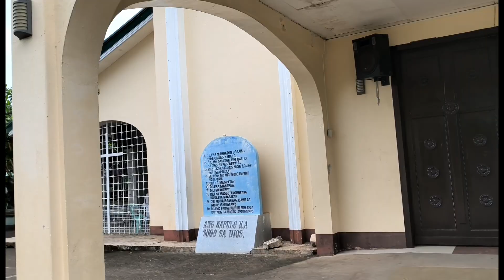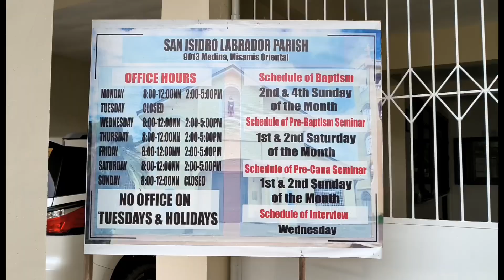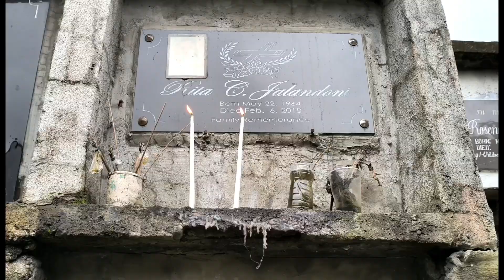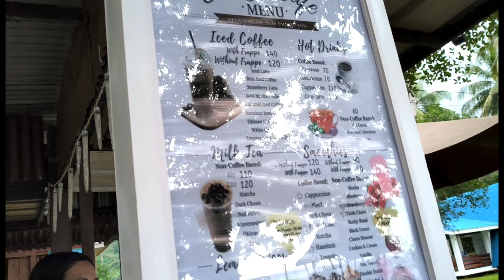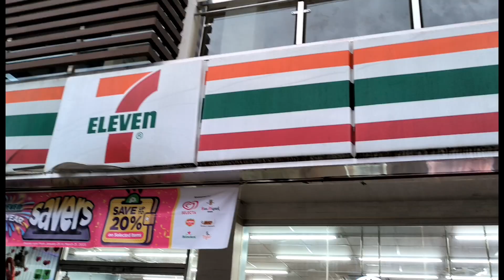Welcome to my Hometown Dhana|Daddy is here!Pinasyal c daddy sa Medina|Dumalaw kay Mama|Nancy J Vlogs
Hi Everyone,

I am Nancy from The Philippines! I am currently here in India with my husband and we are blessed with one precious daughter PRISHA.